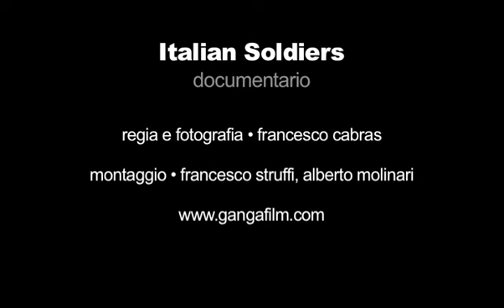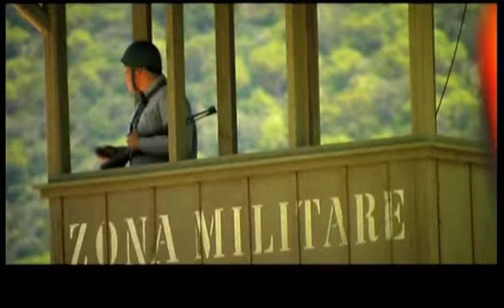Italian Soldiers - trailer italiano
Tredici attori italiani, molti alle prime armi, catapultati per più di due mesi su un'isola greca alle prese con una sontuosa produzione holliwoodiana.
Il film in lavorazione è 'Captain Corelli's Mandolin' di John Madden (Oscar per 'Shakespeare in Love'), le star sono Nicolas Cage, Penelope Cruz e John Hurt.

I giovani attori sono increduli e felici ma via via consapevoli di essere stati chiamati a rappresentare un ruolo corale degno del più puro cliché dell'italiano visto attraverso gli occhi degli anglosassoni: "questo è ciò che vogliono e questo è ciò che avranno" dice uno di loro. Ma lo stesso luogo comune non crea grandi problemi poichè gli attori si accorgono di coincidere anche fuori dal set all'immagine che gli 'americani' si aspettano da loro.

Intense prove di canto, ballo e addestramento militare. Sistemati appositamente dalla produzione in un unico albergo diventato presto condominio familiare, gli attori oscillano continuamente tra gratificazioni fondanti e frustrazioni latenti, divertimento sfrenato e malinconia.
'Italian Soldiers' è il ritratto di un'avventura giovanile eccezionale come una stagione irripetibile.

'Soldati italiani' perché la storia del film interpretata dagli attori, è quella della divisione Aqui massacrata nel 1943 a Cefalonia dai tedeschi. Ma la memoria storica nel documentario viene, per scelta, solo sfiorata per scoprire un protagonista premio Oscar che giura di essere italiano perché "parla con le mani, gli piace mangiare e sogna ogni notte le vittime della strage" e i ragazzi italiani che di fronte al monumento ai caduti ammettono di percepire come estraneo e lontano quel passato così recente.
Sullo sfondo veri militari greci che lavorano come comparse indossando le divise italiane dell'epoca, grande dispendio di mezzi, interminabili spaghettate e interminabili giornate senza capire cosa si stia facendo e perché.

'Italian Soldiers' inizia come un backstage autocelebrativo, prosegue con tempi da musical e finisce in una parabola dalla narrazione quasi cinematografica.

Il film 'Captain Corelli's Mandolin' è tratto dall'omonimo libro di Louis De Bernieres che ha venduto otto milioni di copie nei paesi di lingua inglese.

regia e fotografia: Francesco Cabras

montaggio: Francesco Struffi, Alberto Molinari

musica originale: Alessandro Molinari

con: Sergio Albelli, Francesco Cabras, Germano Di Mattia, Federico Fioresi, Francesco Guzzo, Salvatore Lazzaro, Piero Maggiò, Sandro Stefanini, Simone Spinazzè, Davide Quatraro, Paco Reconti, Alessandro Repossi, Nuccio Siano, Penelope Cruz, Nicolas Cage, John Hurt, John Madden, David Morrissey, Pedro Sarubbi, Roberto Citran, Louis De Bernieres

anno: 2000